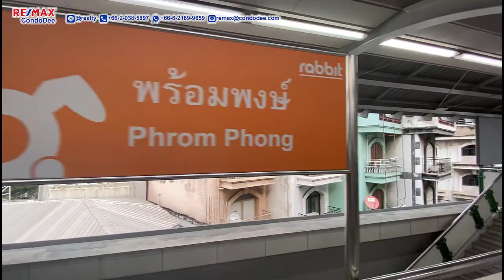Bangkok Property Tour | Condolette Dwell Sukhumvit 26 Condo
Bangkok Property Tour: Walking Bangkok from BTS Phrom Phong to Condolette Dwell Sukhumvit 26 condominium
Start from BTS Phrom Phong - walking to Sukhumvit soi 26 - turn left and walk to Condolette Dwell Sukhumvit 26 condominium
Condolette Dwell Sukhumvit 26 – Bangkok Condo Near BTS Phrom Phong
Timeline:
0:00 - Intro & map
0:20 - BTS Phrom Phong
1:55 - Sukhumvit Soi 26
4:05 - Condolette Dwell Sukhumvit 26
Condolette Dwell Sukhumvit 26 condominium is a low rise apartment building located near BTS Phrom Phong and Emporium shopping mall.
Condolette Dwell was constructed in 2014 by Pruksa Real Estate.
comprises of 2 buildings
8 floors each building
224 units in total
This apartment building is a low rise condominium located in Bangkok’s most central district on Sukhumvit soi 26 in a quieter area. It makes it so attractive for those who prefer to stay near but not in the midst of Phrom Phong.
Room types in this Phrom Phong condominium
Studio – 30 sqm
1 Bedroom – 32 sqm
2 Bedrooms – 69 sqm
Facilities at Condolette Dwell Sukhumvit 26
elevator
parking
24-hours security
CCTV
swimming pool
gym / fitness
garden / BBQ
Wi-Fi in the public area
The common fee is ฿45 per sqm per month.
Location of Condolette Dwell Sukhumvit 26
This low-rise condominium is conveniently located in a quiet area
BTS Phrom Phong – 500m
Nearest expressway entrance – 2 km
Condolette Dwell Sukhumvit 26 - Low-Rise Condominium Near BTS Phrom Phong
Lifestyle and shopping destinations around Condolette Dwell Sukhumvit 26 condominium:
Emporium Shopping Mall – 500 m
Benjakitti Park – 550 m
Emquartier Trendy Shopping paradise – 600 m
K Village shopping center – 700 m
Miracle Mall Shopping Center – 750 m
Tops Supermarket (Sukhumvit 41) – 750 m
MaxValu Tanjai (Rain Hill Fl.L1) – 800 m
Villa Market – K Village – 800 m
Big C Extra – 900 m
A Square – 1.1. km
Terminal 21 Shopping Mall – 1 BTS station
Gateway Ekamai – 2 BTS stations
Queen Sirikit National Center & Benjakitti Park – 2 stations
Central Plaza Grand Rama 9 – 3 stations